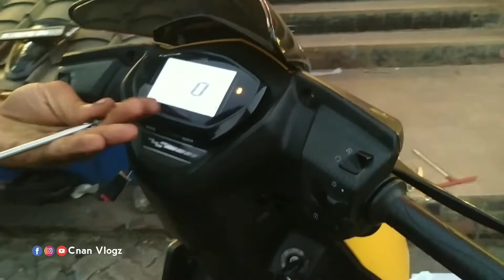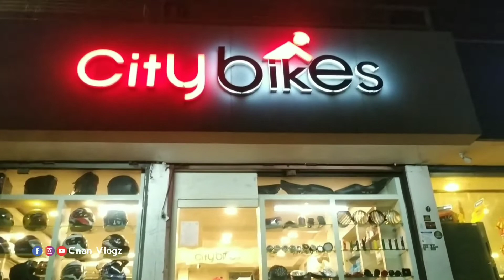Ntorq Indicator Flasher & Led Indicator | First in Kasaragod | 12 Patterns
Guys..Today's വിഷയം is Hazard Flasher / Indicator Flasher ✌️🔥

Shots Taken : Gopro Hero 8 + Redmi Note 6 Pro

(Fully Edited On Redmi Note 6 Pro)

My Mic

My Gimbal

My Tripod

My Smartphone

My Camera : Gopro Hero 8 Black

Zhiyun Smooth 4

Gopro Hero 7 Black